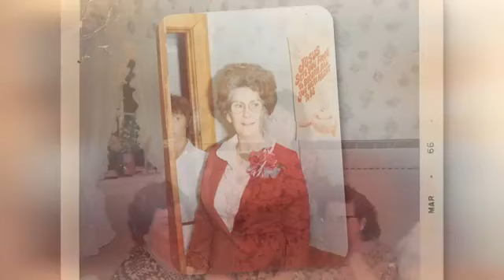Edna Byrd Celebration of Life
Thank you for joining us for this celebration of life.